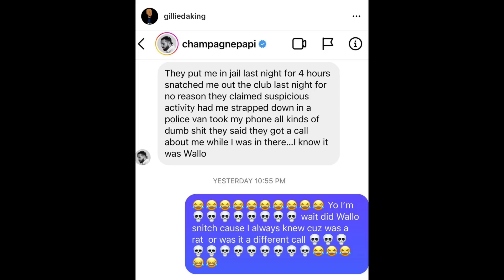Gillie ENDS Million Dollars Worth of Game Podcast After DRAKE Says WALLO Told On Him